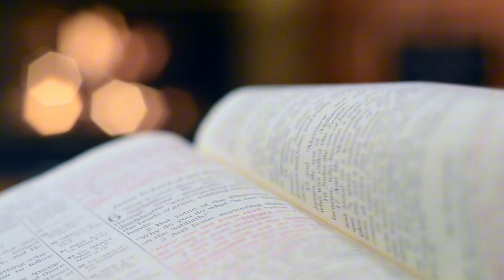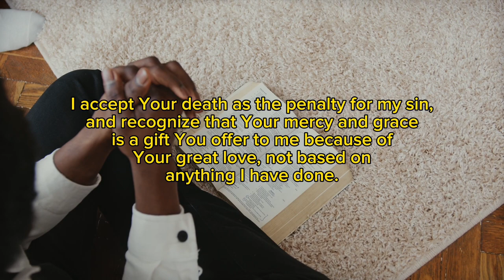Who is Jesus?? Episode 2 || Apostle Micheal Orokpo